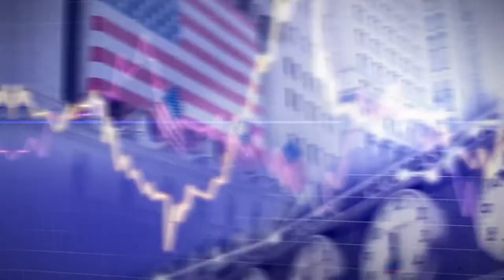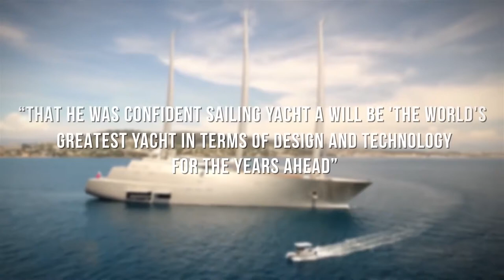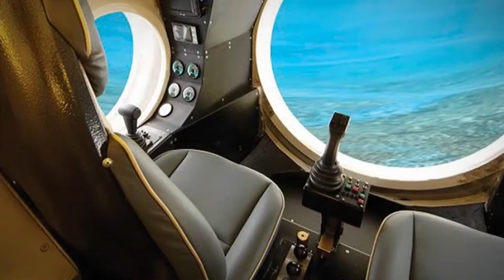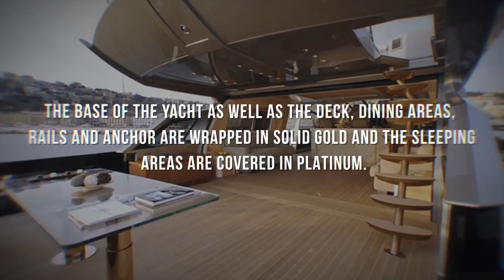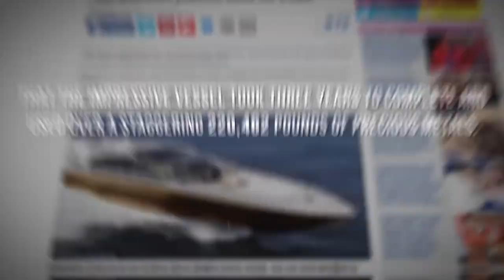Most Expensive Yachts In The World || Top 10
These mega yachts will make your jaw drop. Only the world's wealthiest billionaires can afford these masterpieces.

►  Our sources
The majority of the content found in this video was used from our Video Blocks & AP Archive Account.